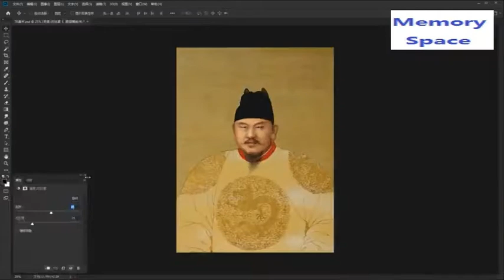How to restore from to the ancient hand painted portraits to modern photograph in photoshop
We are professional studio to restore the old photos in photoshop.

Our service is the most cost-effective.